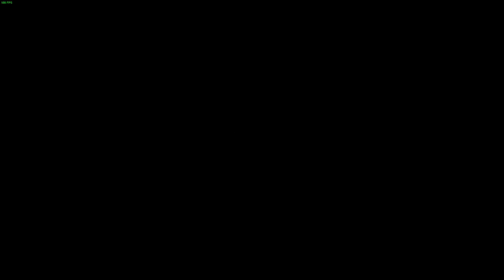ATS 1.50 | Montana Hills Hiden Road´s | Peterbilt 379 | MGS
American Truck Simulator Realistik Drive jcb dlc montana Mountain Road!! Peterbilt #379
Heute sind Wir mit dem Viper2 Klassiker aus dem Workshop Unterwegs Trucking Mountain Road Montana Amerika.
Danke und schönen Sonntag Leute!!!

Hardware:
Trustmaster TMX Lenkrad

Schaltknauf für 13-18 Gang

CPU -Pentium I7
Intel(R) Core(TM) i7-6700K CPU @ 4.00GHz   4.01 GHz

Steam View Tracker
Webcam erforderlich!

German ist not your Basic? Transl. this with Google!!!
Ich versuche immer, den Original-Download-Link der Autoren bereitzustellen. Wenn jedoch mit dem Download-Link etwas nicht stimmt, kontaktieren Sie mich bitte umgehend, indem Sie eine Nachricht in den Kommentaren hinterlassen, um mich über das Problem zu informieren, sofern das Problem bei der AKTUELLEN VERSION DES SPIELS liegt!!! Ich antworte NICHT auf alte Video-Links, die seit Monaten online gestellt werden und NICHT mehr funktionieren, oder auf die der Autor des Mods nicht mehr aktualisiert oder den Mod entfernt hat!!!
Ich respektiere immer die Mods der Autoren und ihre Arbeit. Alle Videos auf diesem Kanal wurden von mir erstellt und sind meine Inhalte. Die Inhalte anderer Personen werden in meinen Videos nicht verwendet und niemand darf die Videos ohne meine Erlaubnis erneut hochladen oder wiederverwenden.
DIE MODS, DIE ICH VON DEN SEITEN HERUNTERLADE, AUF DENEN ICH DEN LINK IN DER BESCHREIBUNG EINGESETZT HABE, ICH KANN NICHT WISSEN, OB SIE DIE ERLAUBNIS DER EIGENTÜMER DER MODS SELBST HABEN, OB SIE PRIVAT ODER BEZAHLT SIND!
Sobald die Mods von den Websites online gestellt werden, können sie von jedem heruntergeladen werden. Beschweren Sie sich also bei den Websites, auf denen das Hochladen der Mods gestattet ist und wer sie veröffentlicht hat. Ich verwende die Mods so, wie Sie sie verwenden, um zu spielen, Spaß zu haben und Videos zu erstellen!

In Deutschland ist das Recht zur Kunstfreiheit, in Art. 5 Absatz 3 Satz 1 des Grundgesetzes (GG) verankert. Das Bundesverfassungsgericht zählt die Kunstfreiheit zu den Kommunikationsgrundrechten und erachtet es daher als wesentlich für die demokratische Grundordnung.

GREETINGS in LOVE! MGS

Weitere Mod´s die euch Interessieren könnten.

Free Lokal Karten/Maps Coast to Coast ,Cana Dream, Great Midwest

Free Workshop:
Custom Lowboy/Reefer

Free Workshop:
smarthy Wheelpack

Free Workshop:
SiSL's Mega Pack /Kabinen Deko

Free Lokale
Alcoas 24 ´inch by Retr0 Development NEW LINK ALL MODS from Retro Free

(Steam)Studio Tschechien
SCS Software
Publisher SCS Software
Erstveröffentlichung 2. Februar 2016[1]
Plattform Windows, macOS, Linux
Spiel-Engine Prism3D
Genre Open-World-Spiel, Simulation
Spielmodus Einzelspieler, Mehrspieler
Steuerung Tastatur, Maus, Controller, Lenkrad
Medium Download, DVD
Sprache einstellbar
Aktuelle Version 1.49  (Steam)